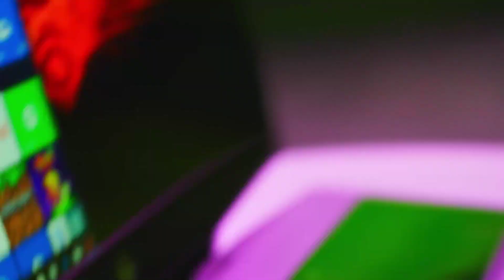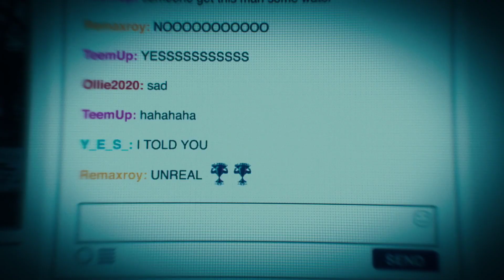Vodafone Giants Academy VS Movistar Riders Academy | Jornada 6 | NEXO | Circuito Tormenta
Disfruta cada jornada de los mejores equipos del amateur español en el Nexo, la competición del Circuito Tormenta de League of Legends en España.